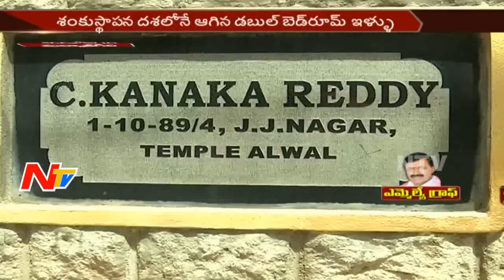Malkajgiri MLA C. Kanaka Reddy || Special Ground Report || MLA Graph || NTV